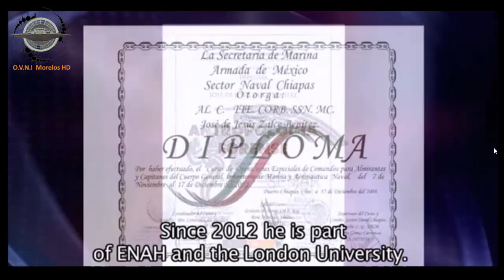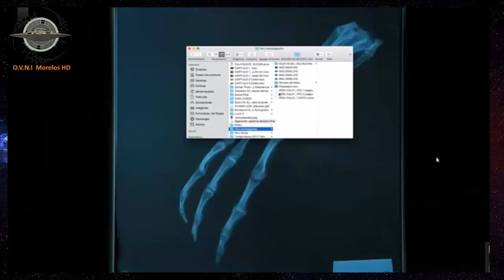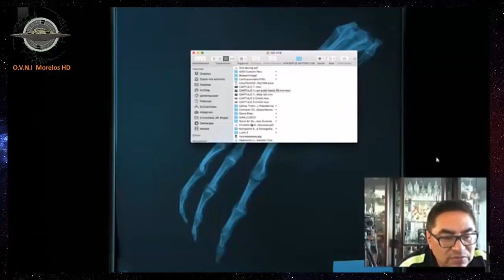NASCA - PRIMICIA MUNDIAL LA MOMIA ES REAL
EXCLUSIVO ENTREVISTA REALIZADA POR EL DIRECTOR DE APU DR ANTHONY CHOY ...
Reveladora y contundente entrevista realizada el 30 de junio del 2017, por Anthony Choy (Asociación Peruana de Ufologia) al Dr. José de Jesús Salce, uno de los mas importantes peritos forenses de México y miembro del equipo de investigación que viene realizando una serie de análisis científicos a los especímenes aparentemente No Humanos, encontrados en Nasca, al sur del Perú